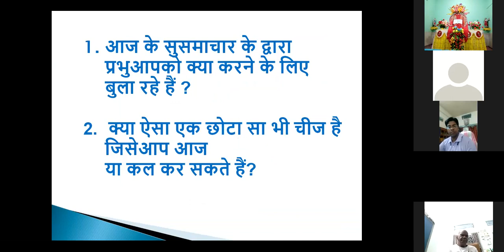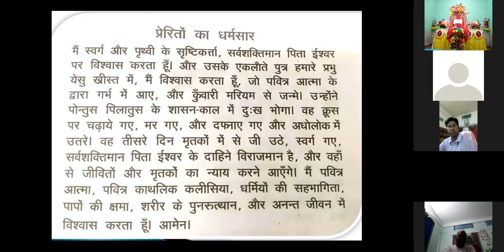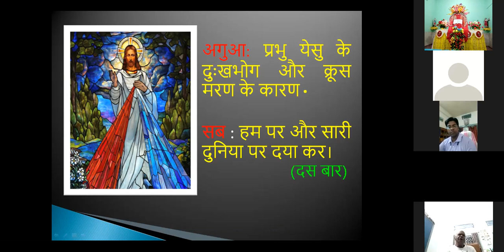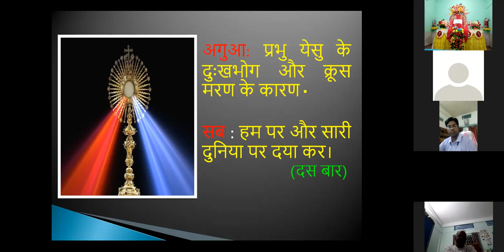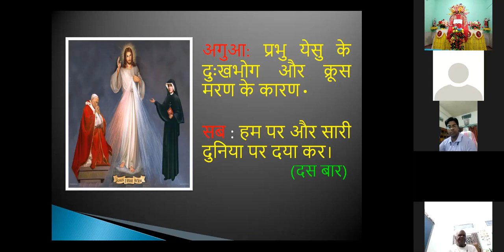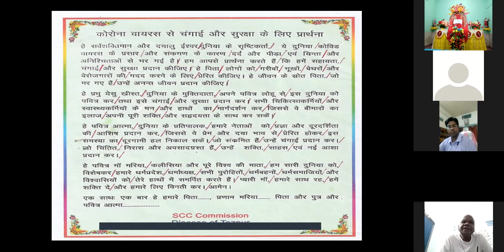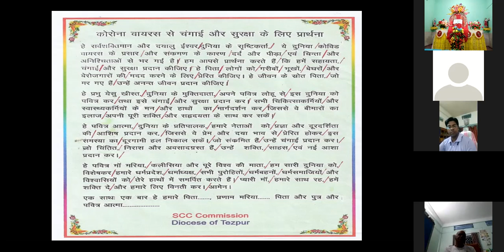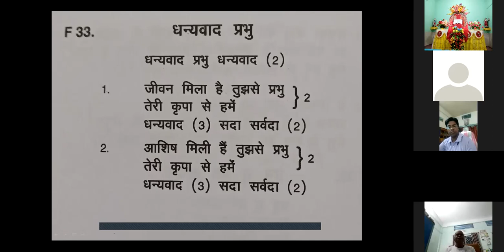SCC Gospel Sharing by Catholic Church Doolahat 11 July 2021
This SCC Gospel Sharing was organized by Fr. Alexius Surin (PP) and Fr. Michael Soreng (APP), Sisters and the SCC units of Catholic Church Doolahat  on11 July 2021